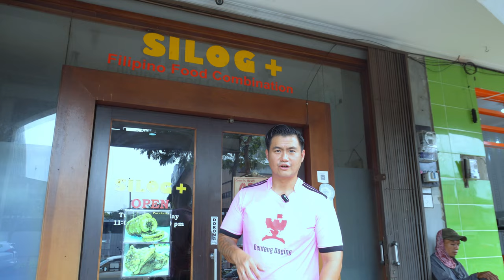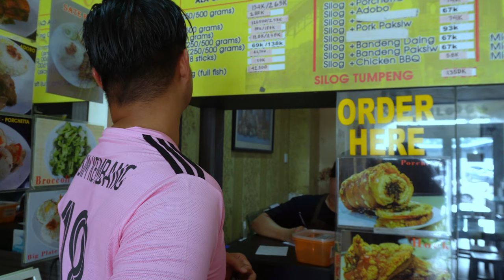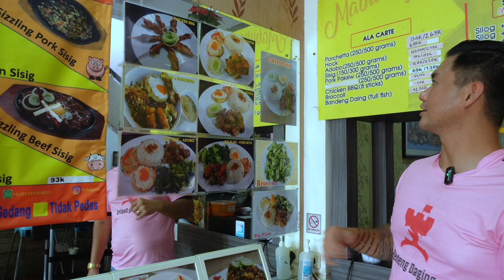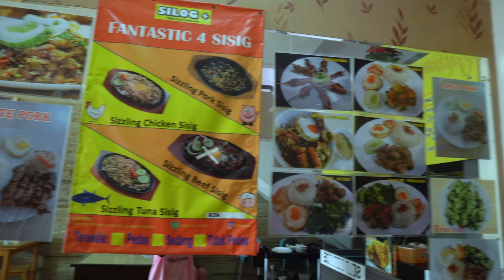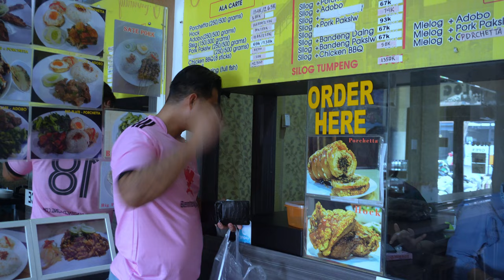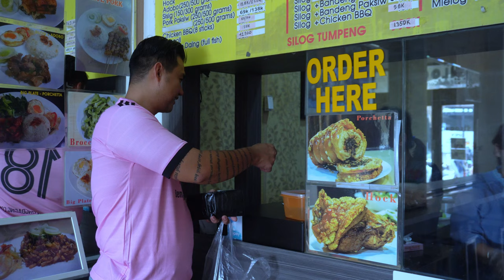PORCHETTA BUATAN TANGAN BU WIDA RESEP ASLI FILIPINA | SILOG + GADING SERPONG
Buat hari ini kita akan ajakin kalian buat ke ke Silog + yang ada di daerah gading serpong nih Bray, tempat itu berada di pinggir jalan tuh udah keliatan Bray, jadi buat kalian mudah banget nih kalau mau dateng kesini Bray, ruangan nya itu ber AC Bray, jadi enak dan sejuk untuk makan, apalagi kalau kalian ajak temen, sodara, keluarga, kalian kesini pasti menambah suasana makan semakin enak Bray, di tambah lagi makanan disini itu enak enak Bray, makanan khas dari negara Filipina Bray, buat kalian yang lewat di daerah gading serpong wajib cobain ya Bray..
Tapi sebelum kalian datangin kalian bisa tonton dulu nih video ini bray, jadi kalian tonton sampai habis, dan jangan di skip-skip ya Bray, untuk referensi makanan kalian nih Bray..

Ruko Bolsena B19, gading, Curug Sangereng, Serpong, South Tangerang City, Banten 15810.

Harga :
Silog Porchetta : 82.500
Sate Pork : 99.600
Adobo : 139.150
Shopping :